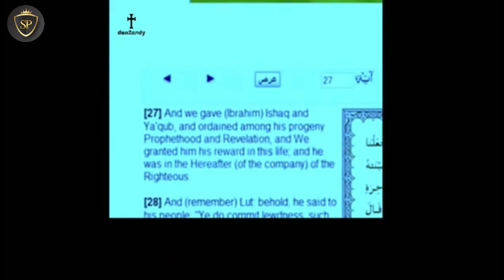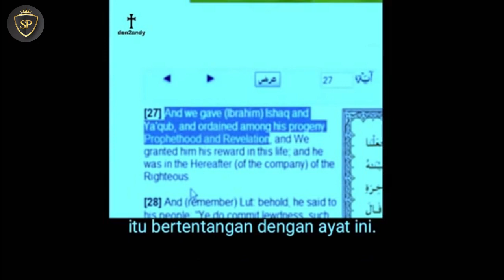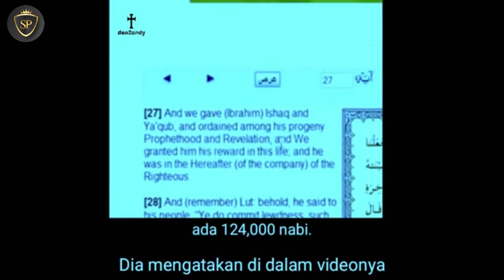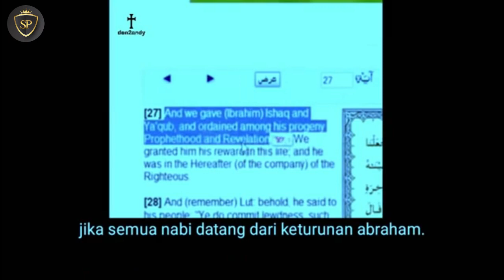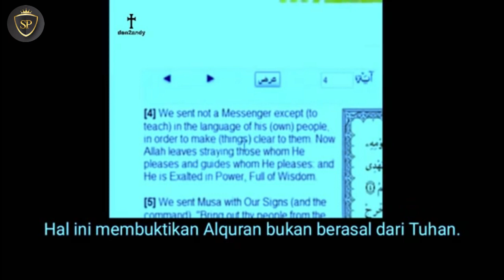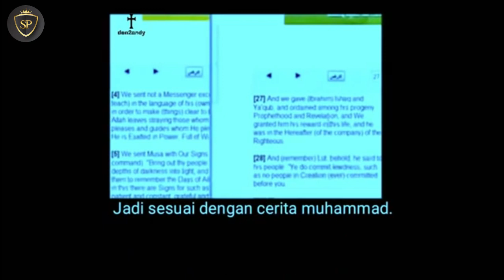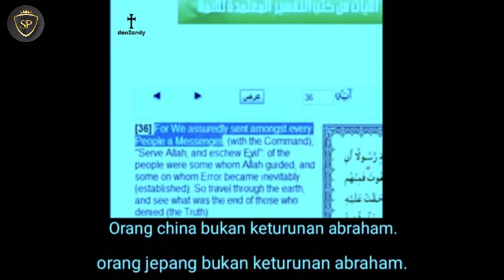Christian Prince Mengungkap KEBOHONGAN ZAKIR NAIK Tentang Nabi-Nabi | Terjemahan Indonesia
Dalam video ini Christian Prince mengungkap Zakir Naik yang berbohong tentang Nabi-nabi. Zakir Naik dalam ceramahnya mengatakan bahwa dalam Islam ada 124.000 nabi mulai dari Adam, Nuh, Abraham hingga Muhammad. Sedangkan menurut Christian Prince merujuk pada Alquran Surah 29 : 27 bahwa nabi-nabi itu dimulai dari Abraham, Ishak dan Yahub.

REFERENSI:
Surat Al-‘Ankabut Ayat 27
Dan Kami karuniakan kepada Ibrahim, Isḥāq dan Ya'qūb dan Kami jadikan kenabian dan kitab-kitab yang diturunkan dari sisi Allah pada anak-anaknya sebagai balasan atas kesabarannya dalam menjalankan kebenaran di dunia, dan sesungguhnya dia di Akhirat akan mendapatkan pahala orang-orang yang saleh. Apa yang diberikan kepada Ibrahim -'alaihissalām- di dunia tidak mengurangi balasan baik yang telah disiapkan oleh Allah untuknya di Akhirat.

Pemesanan Buku Christian Prince

Ini juga perlu kita tahu : Buku The People VS Muhamad